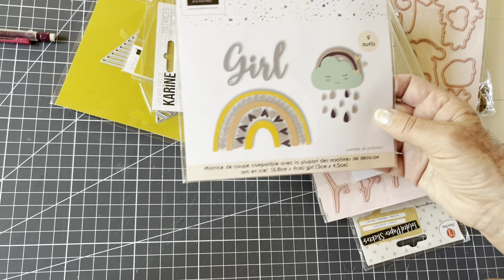mini ALBUM partie 1 avec le bloc Textures et backgrounds ACTION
la couverture et la structure
Bonjour la fiche technique avec toutes les mesures sont disponibles dans l'onglet fichiers du groupe privé facebook lace and scrap ou sur simple demande à